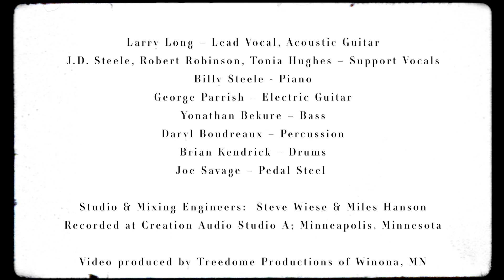Firefighter (Duty, Honor, Courage) by Larry Long & American Roots Revue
The Minnesota Firefighter Initiative (MnFIRE) and American singer-songwriter Larry Long have partnered to release a new song that highlights the need to do more to protect the health of Minnesota’s firefighters. The song, called “Firefighter (Duty, Honor, Courage),” was written with MnFIRE as an anthem for the state’s firefighters as the 2020 legislative session begins and the Hometown Heroes Assistance Program (SF2264 and HF1782) is up for consideration once again.

On “Firefighter (Duty, Honor, Courage)” Long brought together the original crew of American Roots Revue including the ‘Pavarotti of Gospel’ Robert Robinson, R&B powerhouse J.D. Steele, and soul singer Tonia Hughes with an incendiary band of musicians.

MnFIRE is the statewide advocacy organization that equips firefighters and the people who care about them with resources to address the growing health crisis in the Minnesota fire service. The organization supports the Hometown Heroes Assistance Program, a bill moving through the Minnesota legislature that promises to improve access to care for firefighters in need of treatment. By establishing a much-needed statewide $7.2 million appropriation of funds to help firefighters who are facing cardiac, emotional trauma and cancer issues – and to prevent the diseases from plaguing future firefighters.

CREDITS:
Larry Long – Lead Vocal, Acoustic Guitar
J.D. Steele, Robert Robinson, Tonia Hughes – Support Vocals
Billy Steele - Piano
George Parrish – Electric Guitar
Yonathan Bekure – Bass
Daryl Boudreaux – Percussion
Brian Kendrick – Drums
Joe Savage – Pedal Steel

Studio & Mixing Engineers:  Steve Wiese & Miles Hanson
Recorded at Creation Audio Studio A; Minneapolis, Minnesota

Video produced by Treedome Productions of Winona, Minnesota

Firefighter (Duty, Honor, Courage)
Words by Larry Long & George Esbensen
Copyright Larry Long Publishing 2020 / BMI